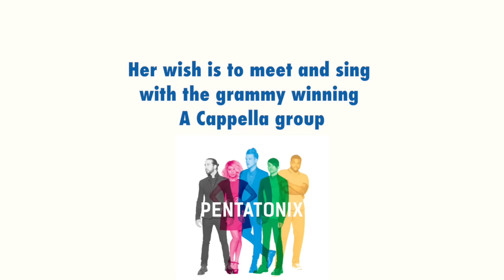Allison Sings with Pentatonix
If you could sing any song with Pentatonix, what would it be? Wish Kid Allison's wish was to sing with the A Capella supergroup, and together, they made sweet harmony!

Facebook.com/MakeAWish